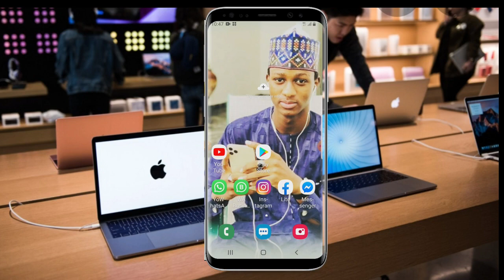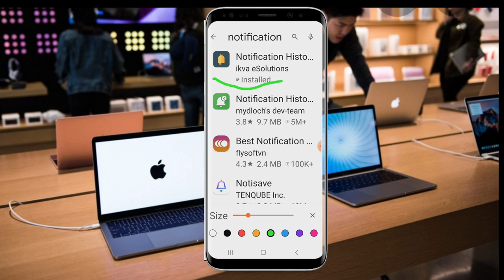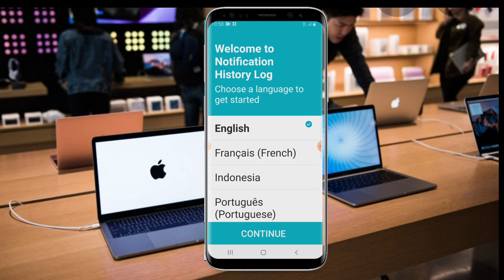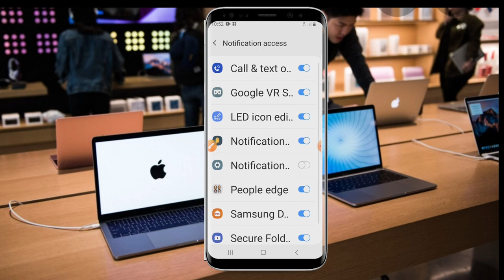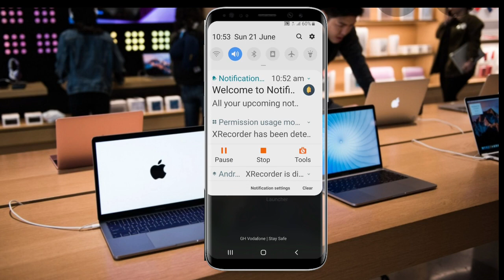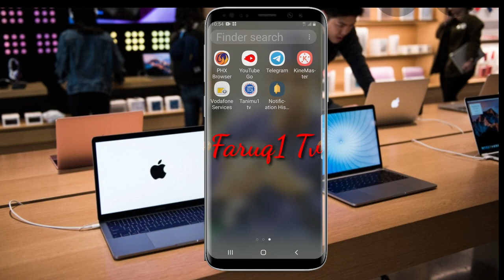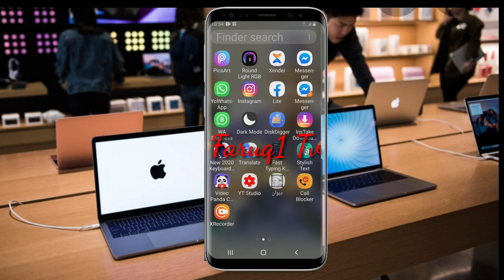You can't delete any sms when u sent it to someone